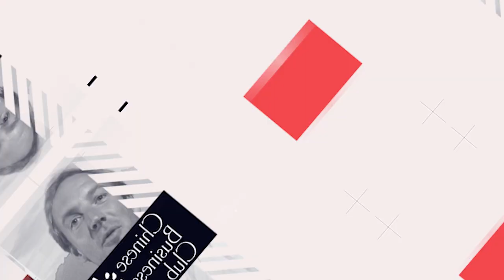Interview de Thibaud HUG DE LARAUZE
Entrepreneurs, chefs d'entreprise, dirigeants : développez votre carnet d'adresses en adhérant au Chinese Business Club, le 1er Réseau d'affaires de France avec plus de 100 sociétés membres et 12 évènements par an à Paris.